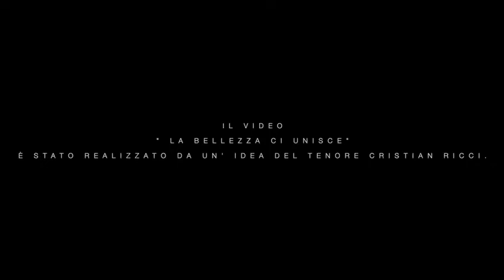Luigi Brugnaro, La bellezza di Venezia salverà il mondo. Cristian Ricci canta la Turandot di Puccini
Anche la bellezza di Venezia salverà il mondo.
‪Uniti, sotto l'ala del nostro "Leon", ce la faremo  ❤‬
‪🙏Grazie a Cristian Ricci per questo emozionante video sulle note della Turandot di Puccini 🎵